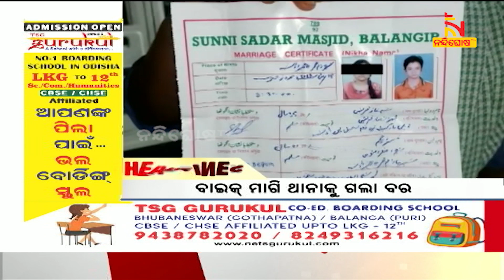Headlines@6PM | 19th May 2023 | NandighoshaTV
* DishTV Channel No: 1367
* Airtel Digital TV Channel No: 611
* TATASky Channel No: 1779
* hathw@y Channel No: 731
* Ortel Channel No: 707
* Videocon d2h Channel No: 840
* SITI Channel No: 17 & 458
* GTPL Channel No: 719
* SUN Direct Channel No: 667
* Asianet Channel No: 219